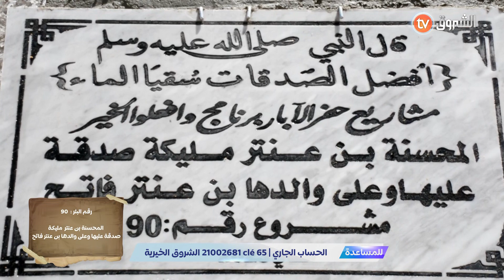أن تروي عطش ضيوف بيوت الرحمن فذلك من فضل الله على الإنسان 🙏😍